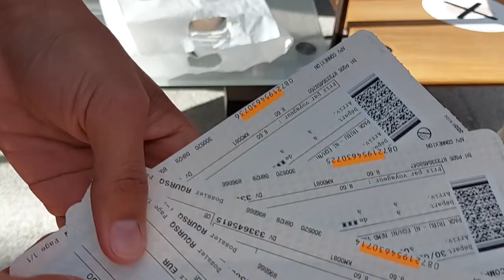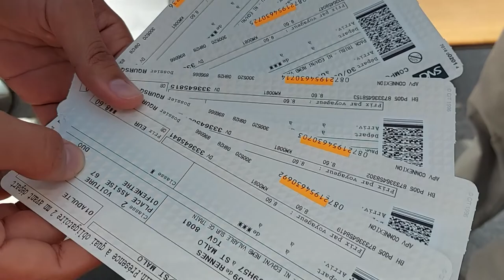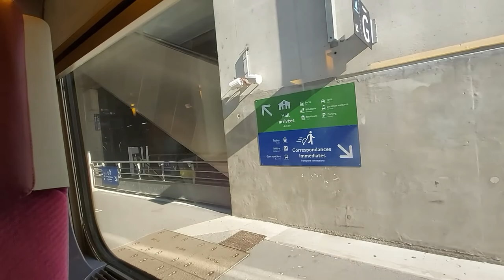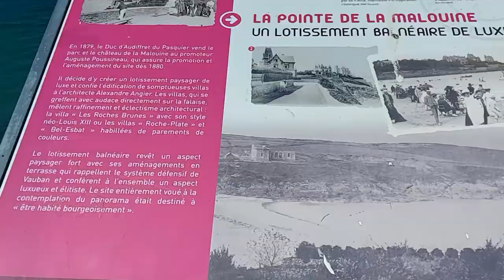Saint-Malo Trip during Covid-19 Pandemic at Bretagne, France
Saint Malo, France